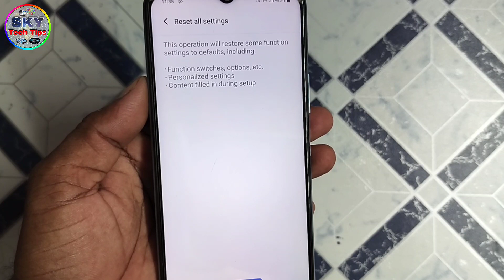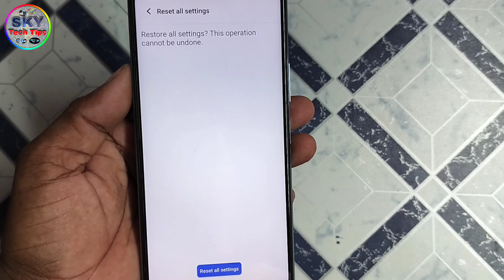mobile ke setting ko reset kaise kare । sirf setting ko reset kaise karen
इस विडियो में cover किया गया है कि ---
mobile ke setting ko reset kaise kare
sirf setting ko reset kaise karen